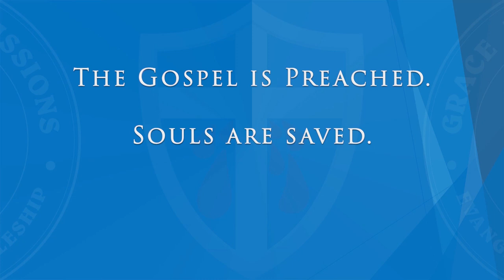How Did You Become A Christian? - A Very Relevant Question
Recently on Grace Tidings, I posted an article that I titled Can We Determine Whether A Person is Saved or Not? Many people will consider that question too controversial and just quickly dismiss it. This is because they believe there is no way we can know whether a person is truly saved or not. And that is true.

But in that article, I suggested a way by which can find out. The way it works is by asking relevant questions. Based on the answers to those questions, we can determine whether their testimonies line up with the scriptures or not. I suggested two very important questions that will help you begin the conversation. One of the questions is what I'm discussing today:

How Did You Become A Christian?